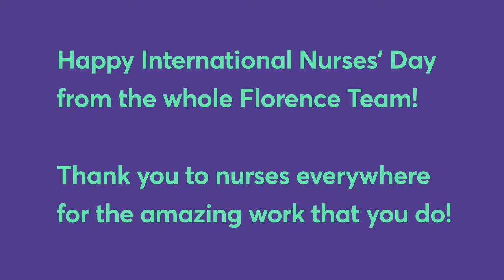Happy Nurses' Day from the Florence Team!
Happy International Nurses' Day 2019 from the whole Florence Team! We'd like to show our appreciation of the hard work nurses put in every day (and night).

Thank you to nurses everywhere for doing what you do. 💜